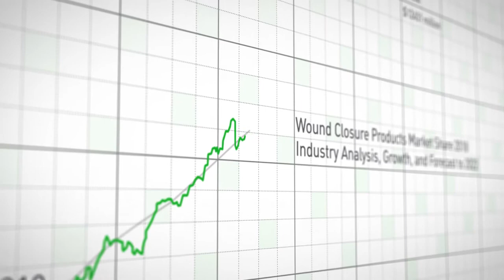Mölnlycke Advantage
Mölnlycke Advantage ist ein kundenorientiertes Fortbildungsportal für medizinische Fachkräfte, die im Bereich der Wundversorgung tätig sind.